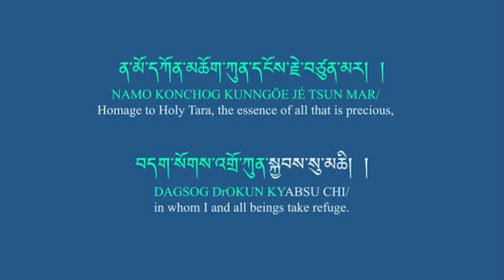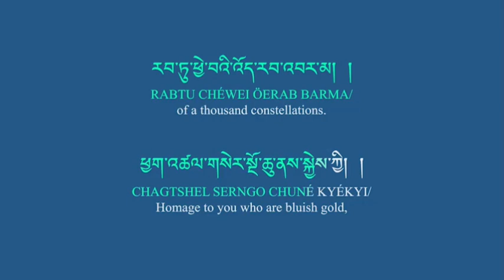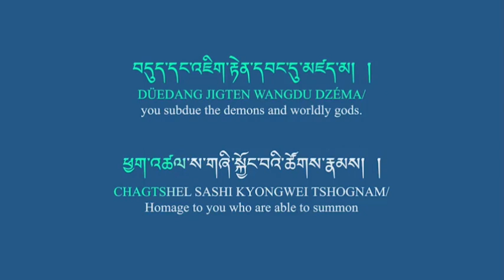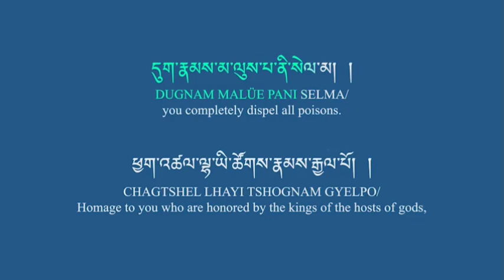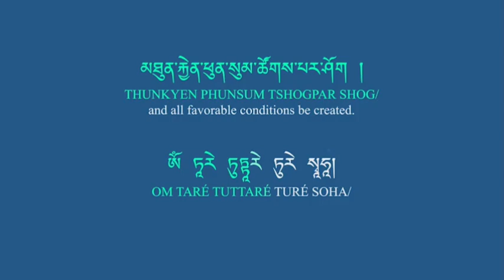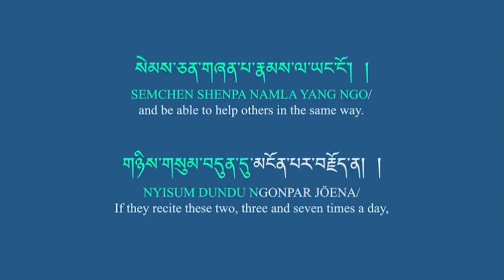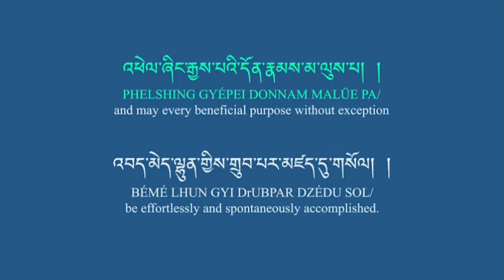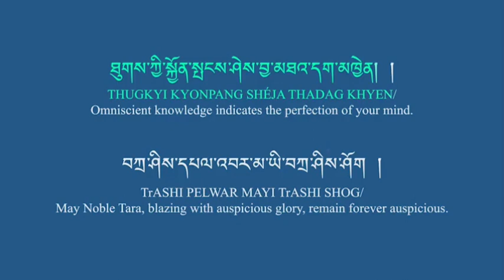21 Tara Praises